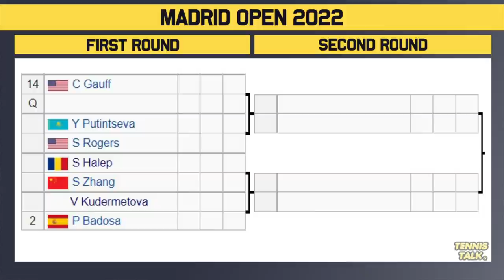Madrid Open 2022 | WTA Draw Preview | Tennis News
Mutua Madrid Open 2022 official women's draw is out now. This event in Madrid, Spain will feature some of the best players in the world including Emma Raducanu, Paula Badosa and Iga Swiatek.